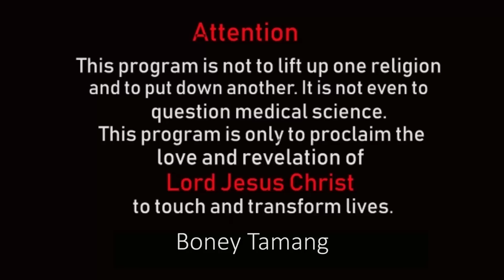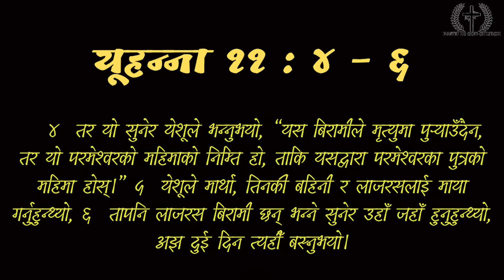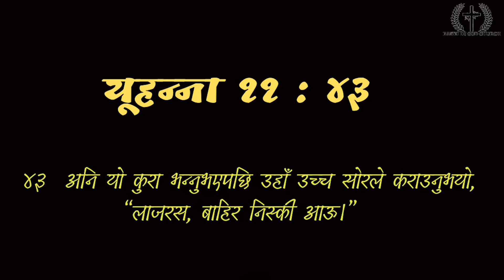GOD WHY ARE YOU SILENT || परमेश्वर तपाईं किन केही बोल्नु हुन्न ? || BONEY TAMANG